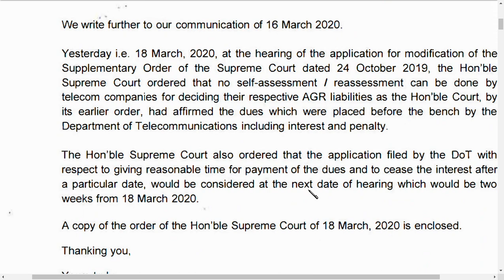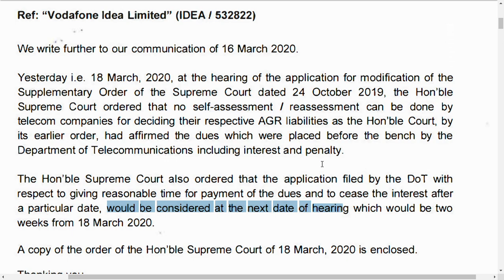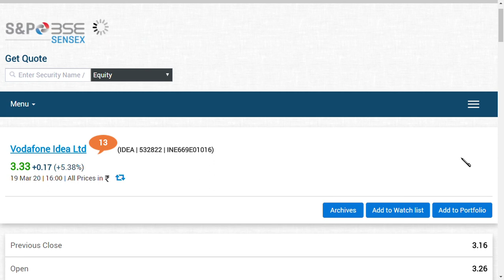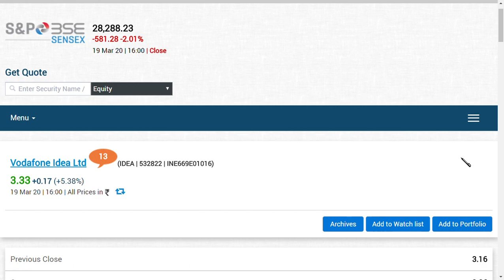vodafone idea share news in tamil/ idea share news/ tamil share/ tamil stockmarket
vodafone idea share  news in tamil and Vodafone idea latest news| Vodafone idea latest update
and